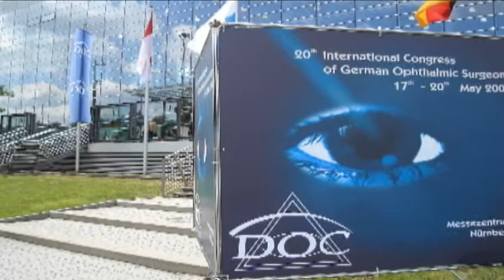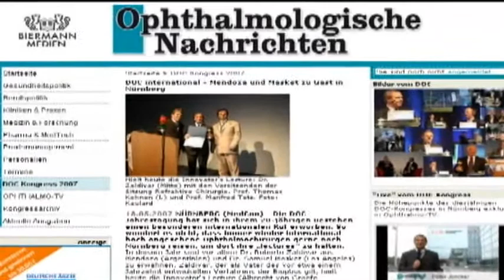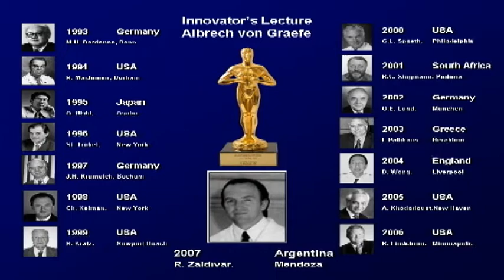Innovators Lecture: Doctor Zaldivar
El Dr.Roberto Zaldivar es premiado con el Innovators Lecture en Nurnberg, Alemania,en el  Congreso Internacional de la sociedad Alemana de cirujanos Oftalmológos.